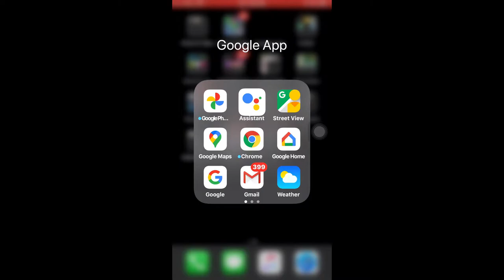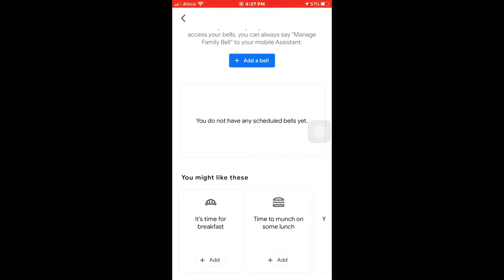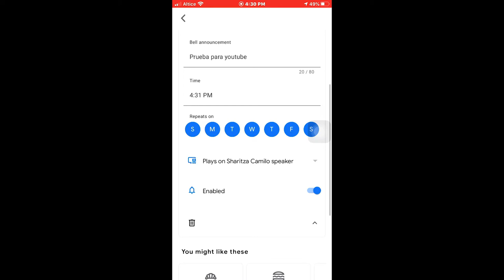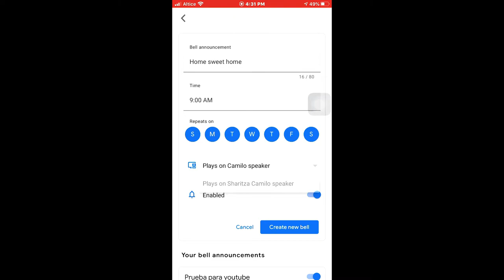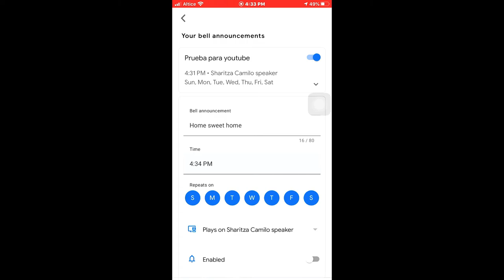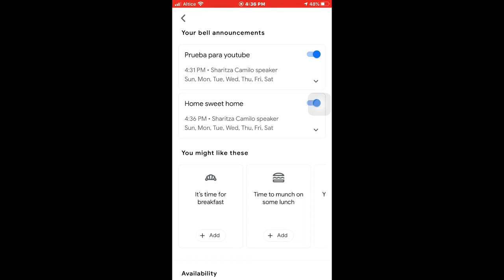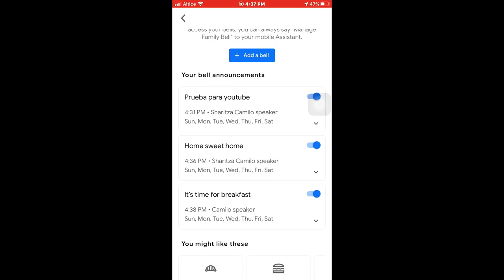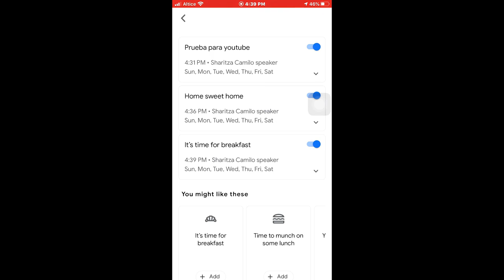Qué es Family Bell la Nueva Característica en Google Home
Esto es un modo de Recordatorio. Pero con sonido. Esto nos ayudará a recordar cada cosa que pongamos en el asistente. Emitiendo sonidos en cualquier dispositivo de Google Home.

Entre las cosas que puedes hacer.

Recordar el desayuno
una hora para estudiar
para hacer yoga
CAMPANAS DE LA ESCUELA
Es hora de comer algo.

es hora del desayuno.

yakety smack es la hora de la merienda.

Ponte los pantalones de la cena. es hora de comer.
es hora de recreo para divertirse.

llamando a todos los ratones de biblioteca. En su marca, prepárese, lea
3, 2, 1. un horario de máxima audiencia para las matemáticas

Todos a bordo del tren z z z. Siguiente parada:
hora de la siesta

Oye, amigo, es hora de estudiar

pausa de yoga, respira hondo y estírate
suena un superhéroe ding ding. clase comenzando

sal de la silla para tomar aire fresco

Es hora de hacer música, maestro mágico

Hora de acostarse. recuerde, dormir es una máquina del tiempo para desayunar.